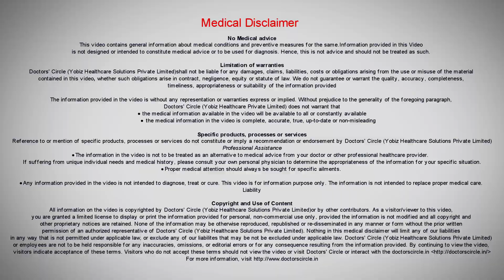What causes irregular periods after child birth? - Dr. Teena S Thomas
Post child birth, post-partum period, if the woman decides not to breast feed the baby at all, then we expect 80% of them to have periods within 10 weeks. So if the woman decides to breast feed and the breast feed continues, then the periods can delay upto 20 weeks or beyond 1 year. So basically in either cases, a post-partum or Post child birth bleed can be because of irregular bleed that is happening because of hormonal imbalance. Periods has not started yet. Periods may be regular, irregular, may not come at all. So the periods can be irregular or less bleeding may continue for a long time but if there is any abnormality in the amount of bleed that is very heavy or it  is  continuing beyond a  week or 10 days, the definitely  the gynecologist has to be seen. But one year post-partum child birth, we expect the periods to be irregular because the patient is breast feeding. But if the patient is already on contraceptive pills. Now when a woman is breast feeding, we do not put her on regular contraceptive pills. We put her only on POP, that is Progesterone only pills and one of the effects of Progesterone only pills is that they  do not give  a regular  cycle  and there will be  abnormal bleed in between. So sometimes they bleed in 15 days, 20 days, 30 days, 45 days. So there may be an interval in irregular bleeds, when the patient is POP, that is Progesterone only pills, that is post childbirth.